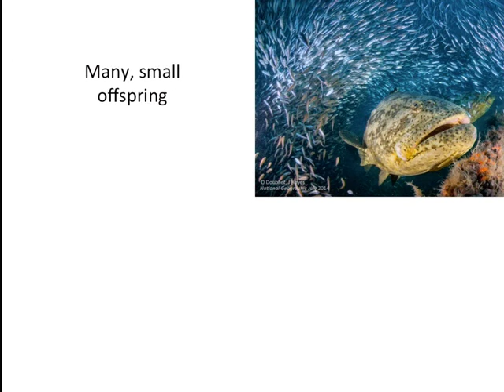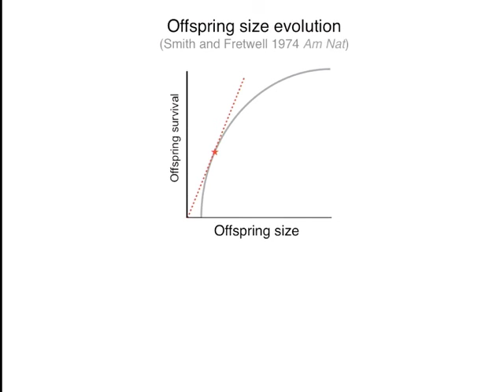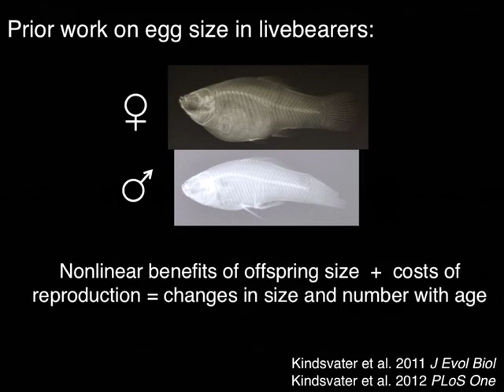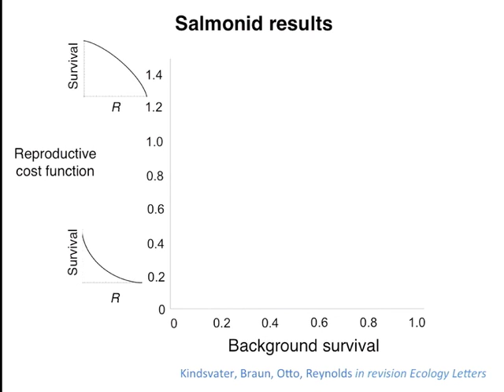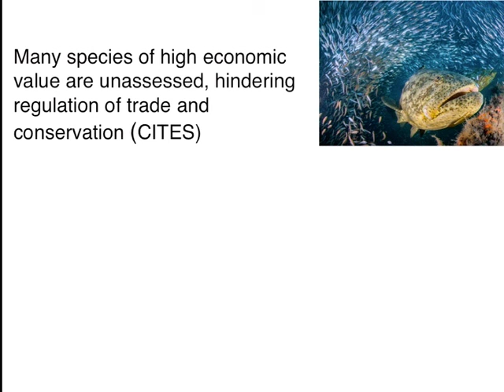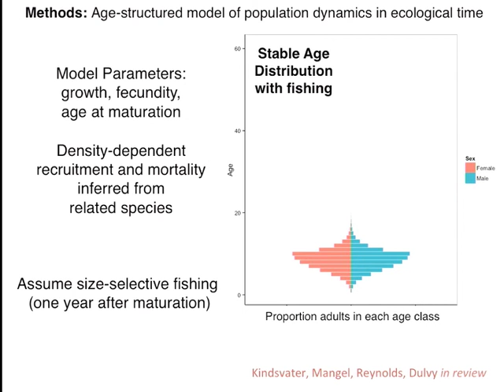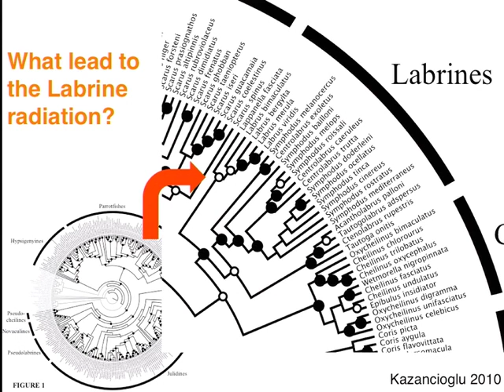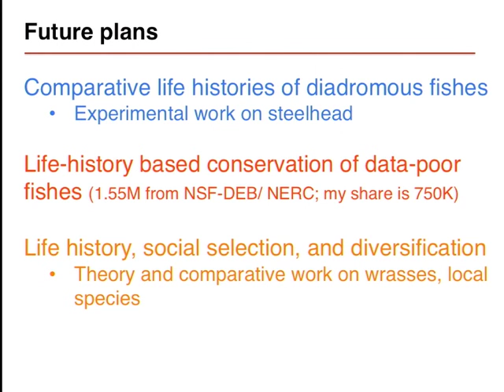UM EEB Seminar: Holly Kindsvater, Rutgers University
University of Michigan Department of Ecology and Evolutionary Biology Thursday Seminar. Dec. 3, 2015. Linking demography to diversity in fishes.